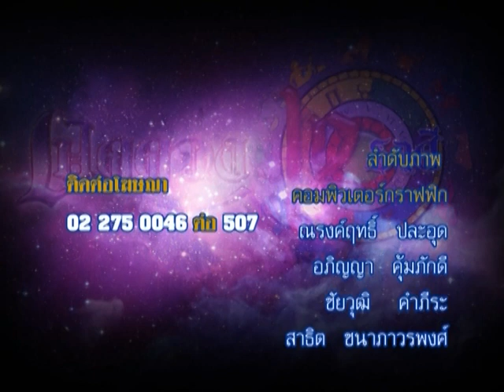รายการเปิดดวง 12 ราศี | 08/09/58 | EP 4/4